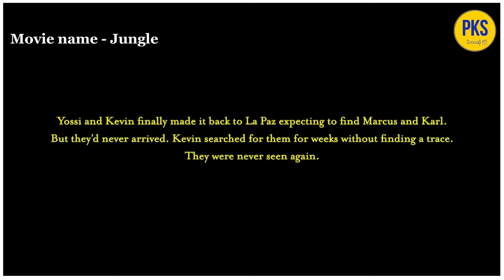ပြန်လမ်းမဲ့ တောနက်ထဲ ၂၁ ရက်တာ ပိတ်မိနေခဲ့တဲ့ သူငယ်ချင်းကို မတွေ့မချင်း ပြန်လိုက်ရှာခြင်း